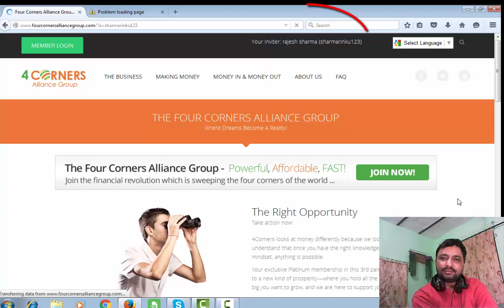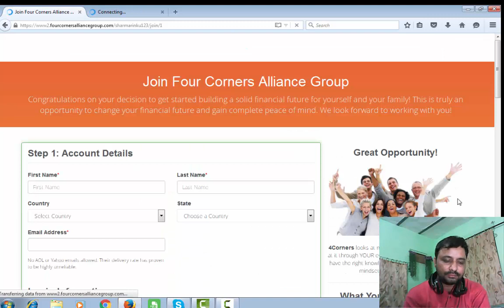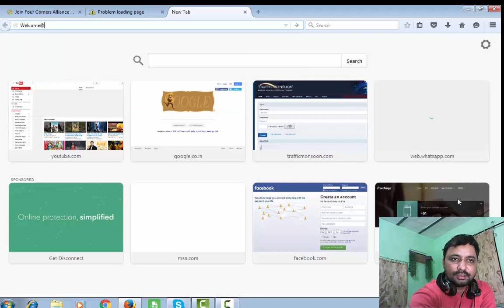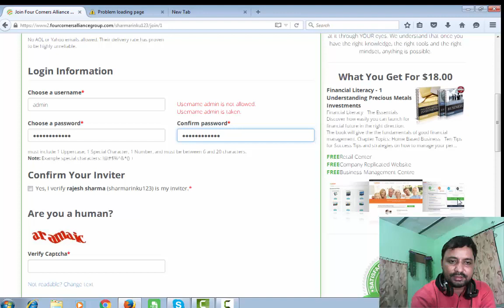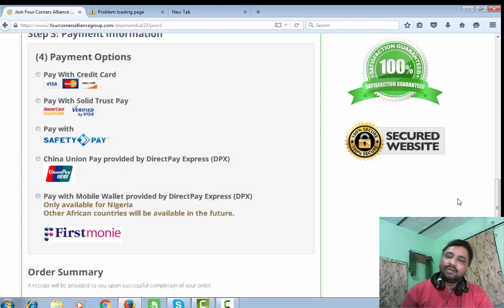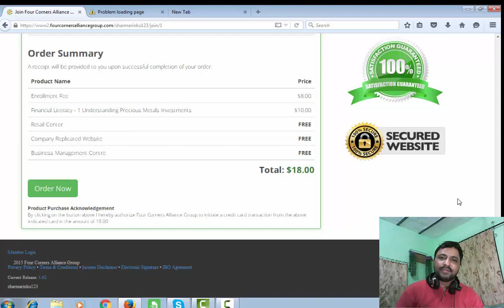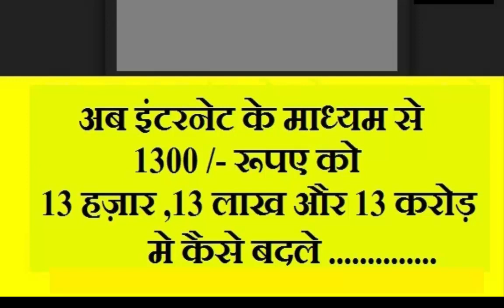how fill 4 corner alliance group joining form step by step in hindi by rinku sharma # 11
convert your 1300 rs in to 13k ,13L,13 CRORE